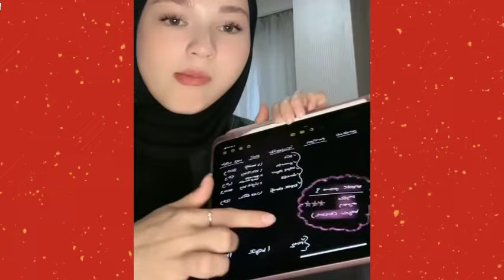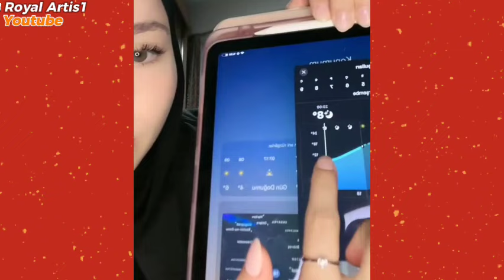Confides in Een Tugba, wants to cry after breaking up with Fiki Naki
Fiki Naki and Tugba is a love story between two different countries, Indonesia and Türkiye.

Fiki and Tugba met online on one of their Ome TV friends' scords in September 2021, this is where Fiki Naki and Tugba's introduction began.

Until July 2024, Fiki Naki met Tugba in his country of Turkey. it's addictive to look at it.